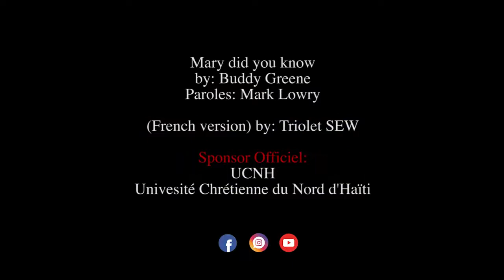Mary, Did You Know? French cover by TRIOLET SEW (Official Video)